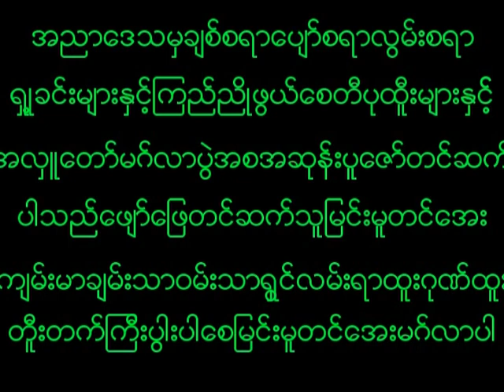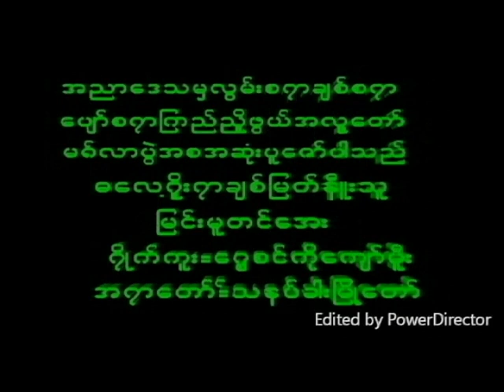November 22, 2022